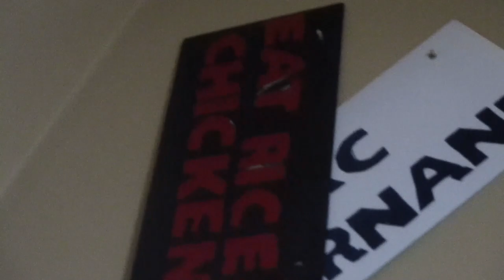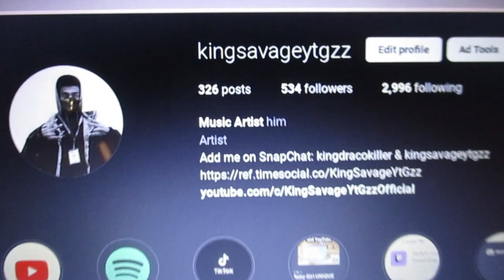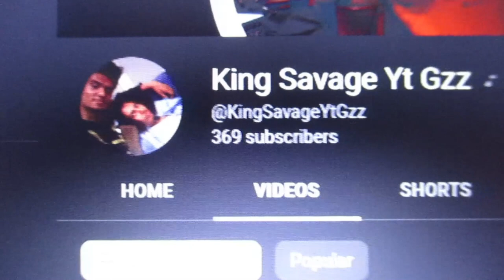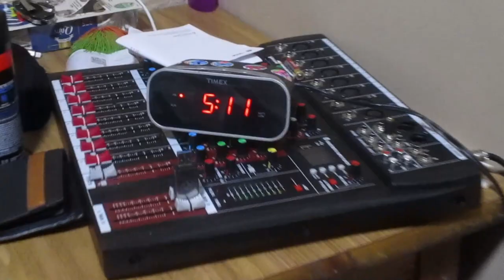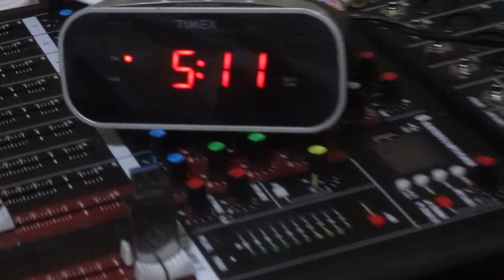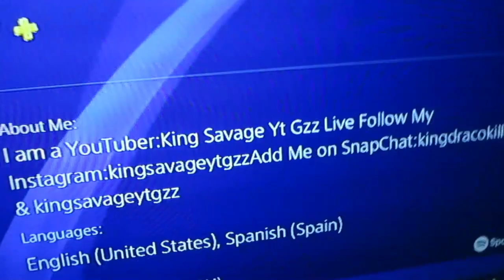Chrismas Eve Day Vlogmas Day 4